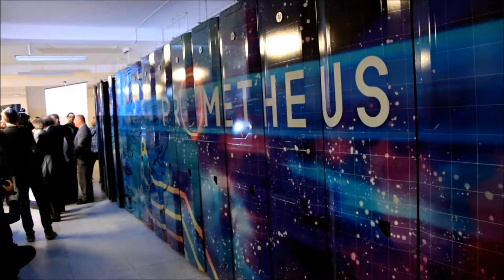Uroczyste otwarcie superkomputera Prometheus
27 kwietnia o godz. 12:00 w Akademickim Centrum Komputerowym Cyfronet AGH odbyła się oficjalna prezentacja najszybszego superkomputera w historii Polski – Prometheusa.

Uroczystość, w której udział wzięli m.in. Marszałek Województwa Małopolskiego, Wojewoda Małopolski, przedstawiciele Ministerstwa Infrastruktury i Rozwoju, Ministerstwa Nauki i Szkolnictwa Wyższego czy rektorzy krakowskich uczelni, miało miejsce się w siedzibie Cyfronetu przy ul. Nawojki 11a.

Instalacja i testy Prometheusa trwały kilka miesięcy i zakończyły się sukcesem -  superkomputer z AGH jest obecnie w pełni gotowy do pracy. Podczas poniedziałkowego wydarzenia Rektor Akademii Górniczo-Hutniczej oraz Dyrektor Cyfronetu przedstawili krótką historię nowego superkomputera oraz hali w której on się znajduje, a następnie uroczyście uruchomili wartą 41 mln zł maszynę obliczeniową.